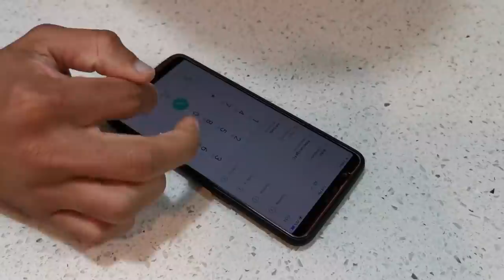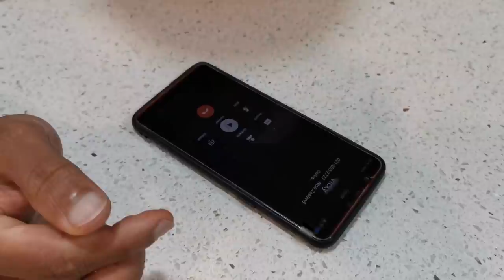ജപ്പാനിൽ നിന്ന് ഒരു കൂട്ടു..